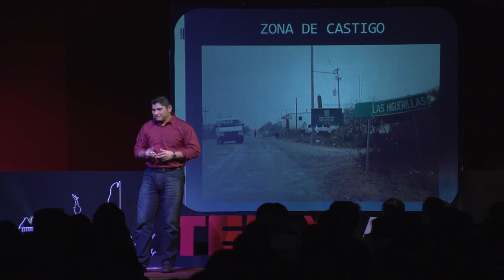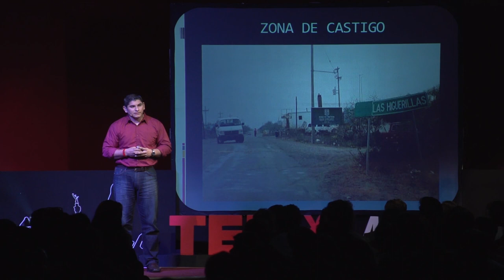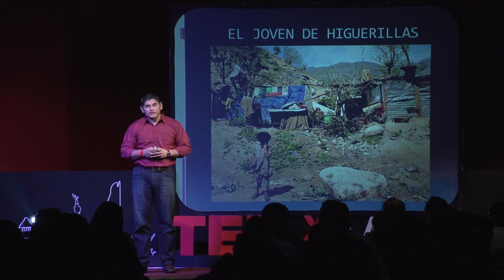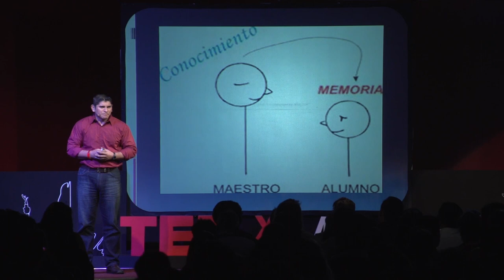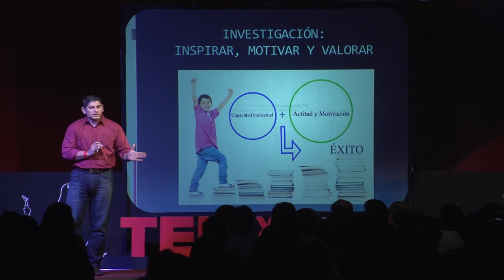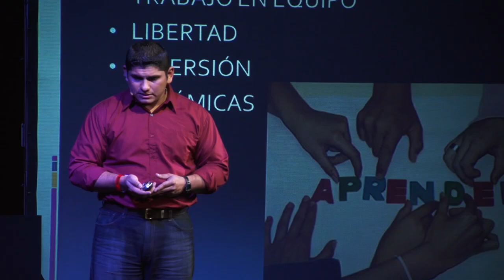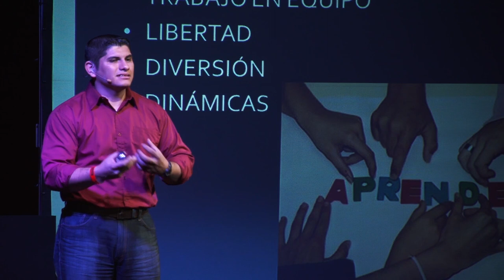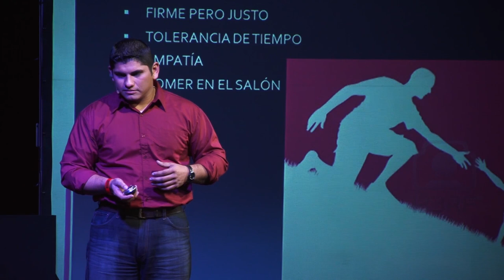Aprender es descubrir que algo es posible: Sergio Juárez at TEDxMexicoCity